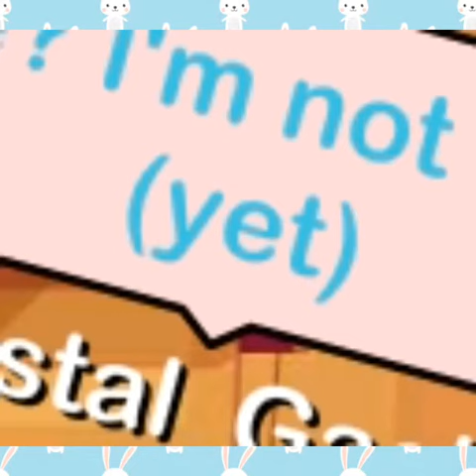Update + first gacha edit???